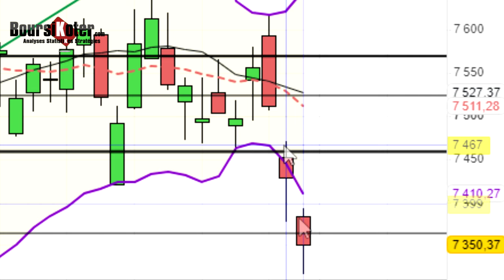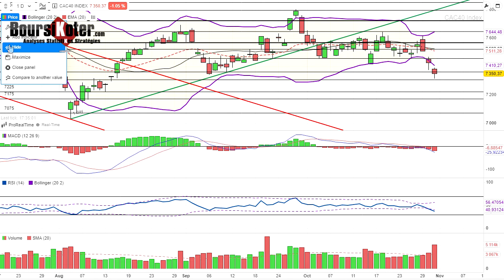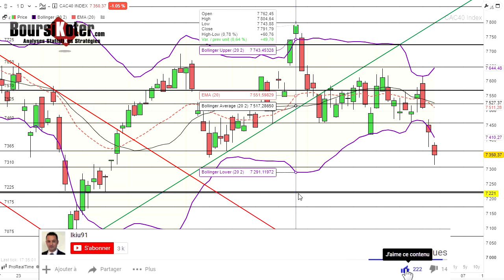CAC 40 Analyse technique du 31-10-2024 par boursikoter